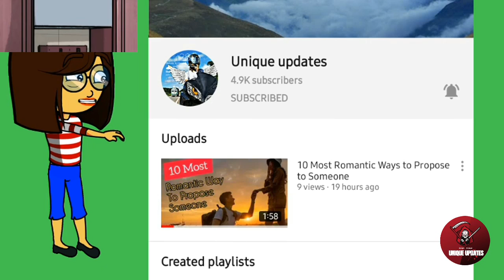ফুটনি মাৰা Swali কেলা //Funny Vedio //Funny Assamese Vedios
Comment  If You like Funny vedios